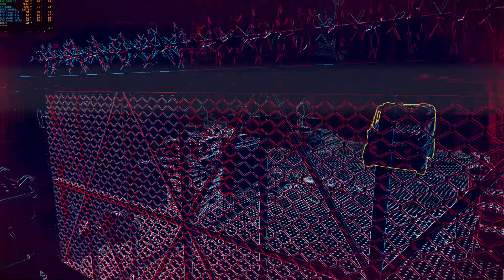Watch Dogs Legion《看門狗：自由軍團》: RTX2080Ti/4K/Ultra-Setting/Ray & DLSS - On/Gameplay 14